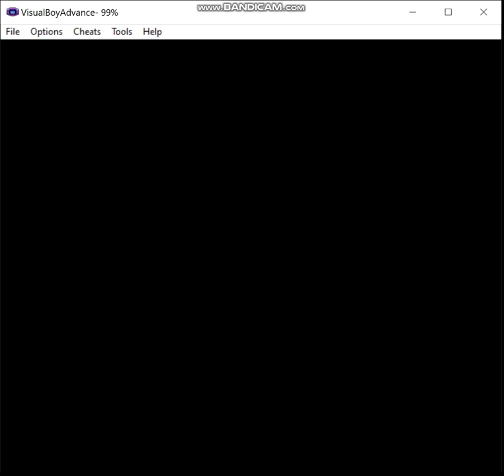Pokemon Eevee Emerald - Steel Monotype, Bonus Episode 7: Three Down, Two to Go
After winning the first two ranks of the Beauty contests easily, let's see how it goes this time.

Ruleset:
1) If I decide not to hack in a starter of the desired type, my normal starter may be used in battle until a pokemon of the relevant type is captured.  The first pokemon of the run must be captured prior to fighting the first Gym Leader.  Obviously, this means that for some teams I may have to cheat, but I prefer to keep that to a minimum, and if I must do this, then I'll attempt to limit myself appropriately.  Of course, if my starter is of the correct type for the given monotype run, this does not apply.

2) A pokemon that is not of the monotype's chosen type is valid to use provided I evolve it prior to entering the Hall of Fame, or complete whatever post-game portion there is in a given game.  For example, let's say I want to do an electric monotype run, I'm allowed to use an Eevee provided that I use a Thunder Stone to evolve it prior to beating the game.

3) No duplicate species on the team by the end.  I may have, say, three Machops at one point on a fighting monotype type, but by the Hall of Fame I must have evolved one of them into Machoke and the other into Machamp if I want to keep all three on the team.

4) No more than two legendaries are permitted on the team, preferably no more than one, ideally none.  Sometimes my options are limited enough that I may end up using, say, Regice on an ice monotype run.

5) Obviously, HM slaves and the like are permitted, I just can't use them in battle.  If I have no choice, then I may only use non-damaging moves until I inevitably lose, or I'll just reset to before the battle depending on what happens and when I last saved.